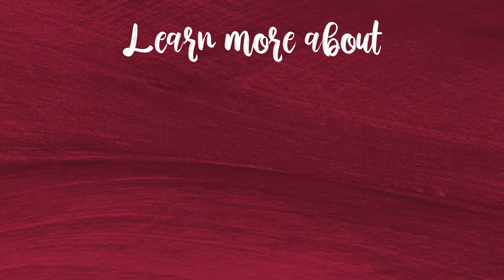How to nail your general meeting with development executive Jasmine Russ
Development executive Jasmine Russ joined Women's Weekend Film Challenge (WWFC) for a Q&A as part of WWFC's virtual workshop series.

In this interview, Jasmine shares how to best prepare for your general meeting and how to follow up to maximize your chances of landing a writing job.

Want to be notified about our next virtual pay-what-you-can event? Sign up for the WWFC mailing list

ABOUT JASMINE RUSS

Jasmine Russ is the VP of development & production at Fabel Entertainment (Bosch, The Killing, Interrogation). She began her career in Australia casting for film, TV and theater before transitioning to the US to continue her work. Jasmine began producing under Fabel's previous banner of Fabrik where she established her specialty in genre blending, subversive storytelling and first time creators. She currently has projects set up at Netflix, Amazon, IMDb and Hulu and continues to service Fabel's new genre agnostic brand with a focus on premium content.

ABOUT WOMEN'S WEEKEND FILM CHALLENGE

Women's Weekend Film Challenge (WWFC) works for gender equity by creating opportunities for women to bring their leadership, talents, and stories to the forefront of the film industry. WWFC places professional filmmakers on crews to write, shoot and edit a short film in one weekend and provides top-of-the-line equipment, insurance and workshops. This career-building opportunity is free for participants.

Since its first challenge in January 2018, WWFC has worked with over 700 women to produce 30 short films, which have been accepted to more than 90 festivals. This grassroots, bi-coastal movement combats the gender imbalance of the film industry by providing an intensive networking experience and telling women's stories on screen.

As a response to COVID-19, WWFC launched a popular virtual workshop series featuring Hollywood powerhouses in every role of production, such as Elle Johnson (co-showrunner, "Self Made"), Kasi Lemmons (writer/director, "Harriet"), Catherine Hardwicke (director, "Twilight"), Alma Har'el (director, "Honey Boy"), DeMane Davis (showrunner, "Queen Sugar"), Leslye Headland (co-creator, "Russian Doll"), Terilyn Shropshire (editor, "The Old Guard"), Alice Wu (director, "The Half of It") and many more.

Recently, WWFC launched a brand-new pilot accelerator designed both to help emerging writers advance their careers and to increase the representation of women and non-binary people in television. This program is geared toward writers with strong, completed pilot scripts who lack the industry connections to sell their series or break into the writers room. With the help of a panel of prestigious industry judges, WWFC selects 6-8 fellows to participate in a three-week intensive and have the opportunity to pitch to HBO, HBO Max, Netflix, Comedy Central, Warner Bros. Television, Berlanti Productions, Sid Gentle Films, Element Pictures, Broadway Video, Jax Media, Fabel, Tornante, Good Fear Content, Semi-Formal Productions and more.